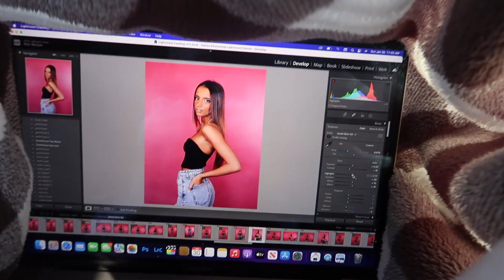Come to a KC CHIEFS GAME with us!